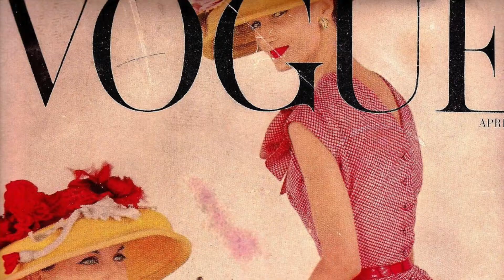Vintana Featured Artwork: Past, present, future by Ehrran Montoya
What’s with the love affair between fashion and art? Fashion designers and illustrators are curious about the shape and form, enthralled by color, and intrigued by social, historical and cultural references which is why they are drawn to their contemporaries in the art world and other design disciplines. In this video, we discuss Ehrran Montoya’s work from The Little Big Art Show entitled “Past, Present, Future” and how in its most obvious form, his relationship with fashion has resulted in literal translations of his influences from an art movement, period, or color palette.

EHRRAN MONTOYA
ACRYLIC ON NEWSPAPER/MIXED MEDIA
(ADORNED IN SWAROVSKI CRYSTALS)
23” X 26” | 2021

The Little Art Show
VINTANA.PH 2021